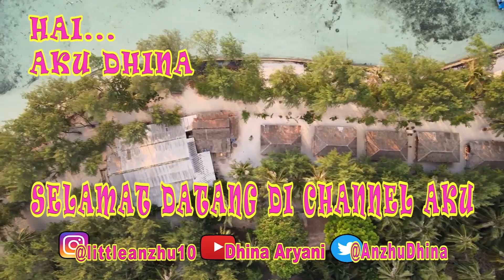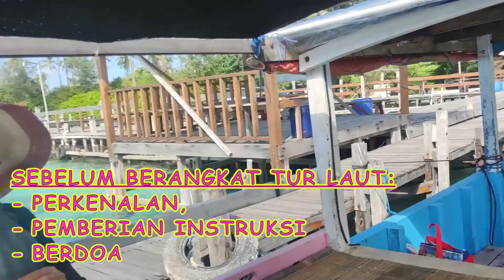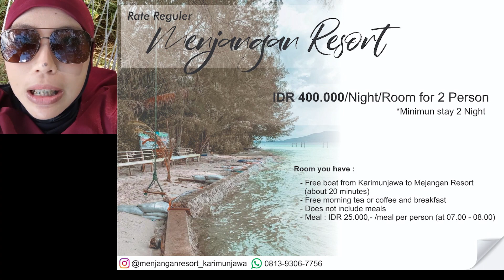(ENG SUB) TRIP KARIMUNJAWA PART 3: SNORKLING DI PULAU CEMARA KECIL. REVIEW LENGKAP HANYA ADA D SINI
Helloooooww sobat doyan traveling,

Balik lagi di channel aku dan kali ini aq nerusin video TRIP KARIMUNJAWA PART 3. Seru banget deh bisa melakukan aktifitas laut seperti Snorkling dan mantai syantik di salah 1 pulau cantik yang ada di Taman Nasional Karimunjawa, Jawa Tengah.
Nonton sampai akhir yak, karena di akhir video sudah aku cantumkan harga paketan yang aq beli dari Menjangan Resort.
Gag ketinggalan juga,, untuk temen2 yg udah mau repot2 ninggalin jejak di kolom komentarku. Terima kasih banyak :)

Bantu follow media sosialku juga yak, biar makin banyak followersnya, bisa centang biru juga hehehehe.

Sampai jumpa di video2 aku berikutnya.

Dhina Aryani